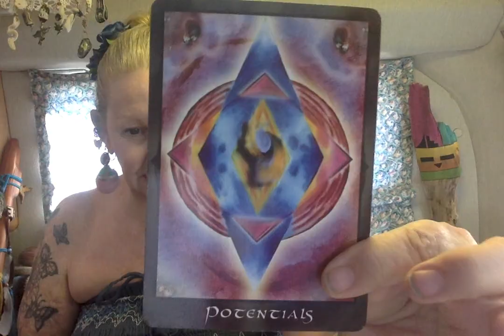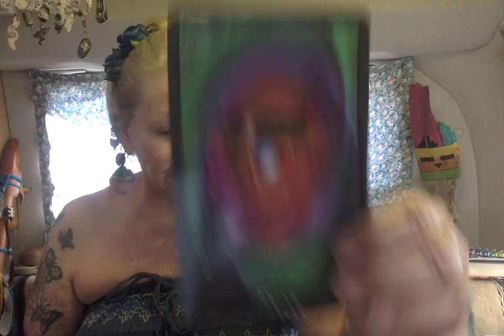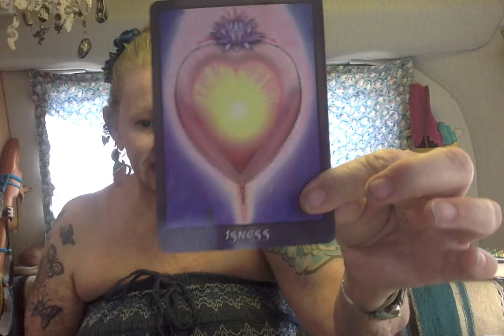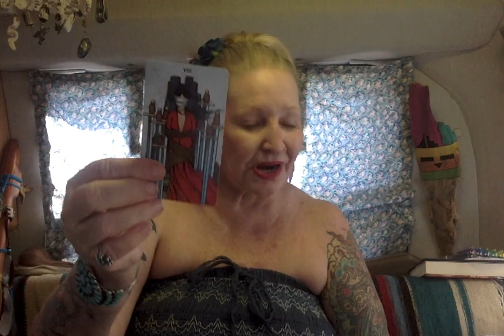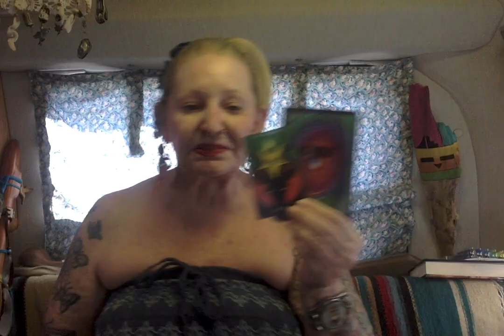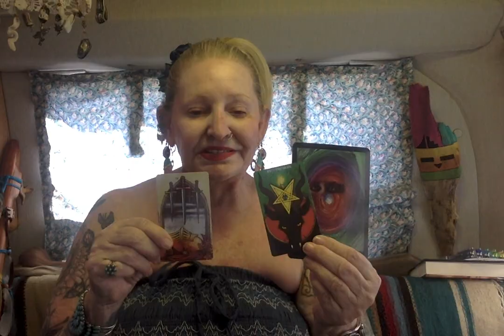Reading on the Easy Breezy Voting Idea ---- Ganga Tarot -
Become a G Tribe Member Keep This Channel AD Free $1. a month